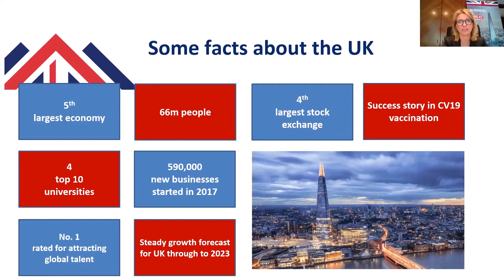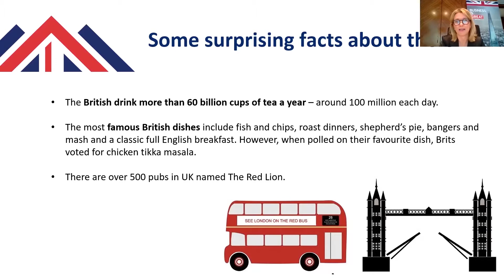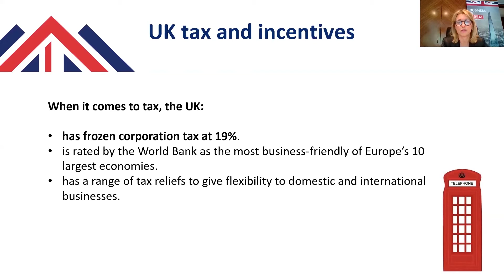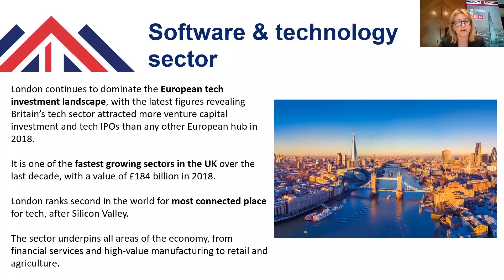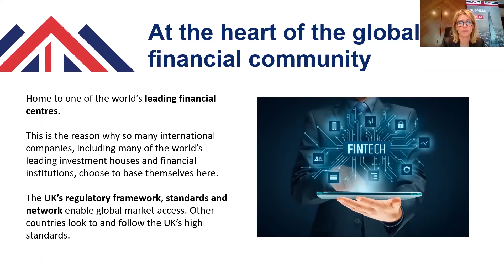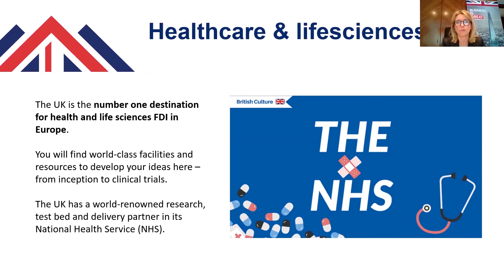Izvoz storitv v Veliko Britanijo - Splošne informacije o Veliki Britaniji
Britansko gospodarstvo v številkah in glavne značilnosti.